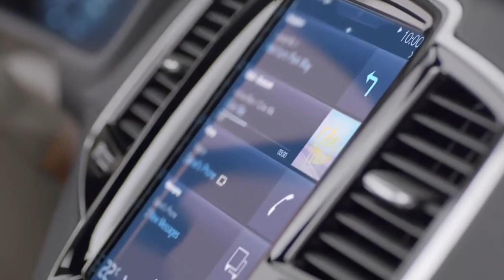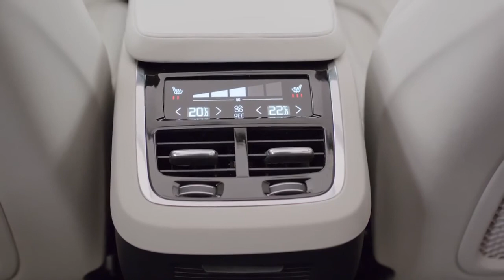Nowe Volvo XC90 2015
- Nowe Volvo XC90 2015. Zobacz film prezentujące wnętrze nowej wersji SUV-a

źródło: Volvo